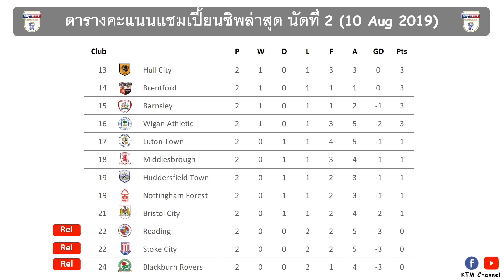ผลบอลแชมป์เปี้ยนชิพล่าสุด นัดที่2 : เชฟฯเว้นส์เริ่มสวย | ชาลตั้นฟอร์มแจ่ม |ลีดส์แค่เจ๊า(10 Aug 2019)